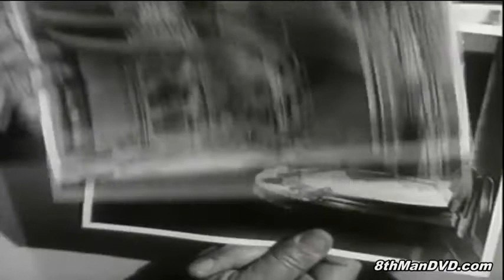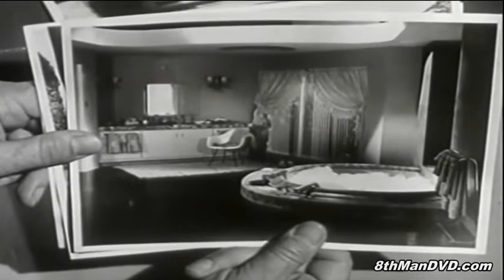The Beverly Hillbillies Season 1 Episode 3: Meanwhile Back At The Cabin ,1962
While Granny boils pool water for washing (due to the "lack of a pump") and Elly May gets a feminine make-over by Miss Hathaway, cousin Pearl is back at the cabin making eyes with the visiting oil man while he gives her a ride to the nearest phone.

Creator: Paul Henning
Stars: Buddy Ebsen, Donna Douglas, Irene Ryan